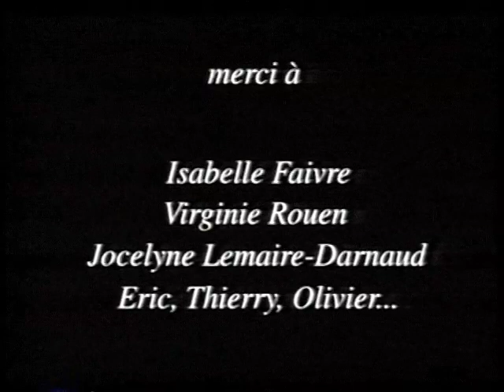Elise Lasse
de Jérémie Lefebvre (5 mn - 35 mm - 1995)
(film en entier)